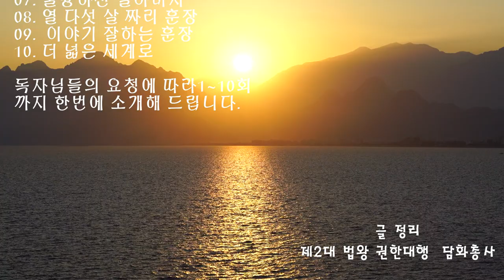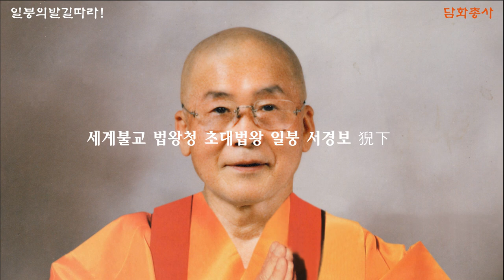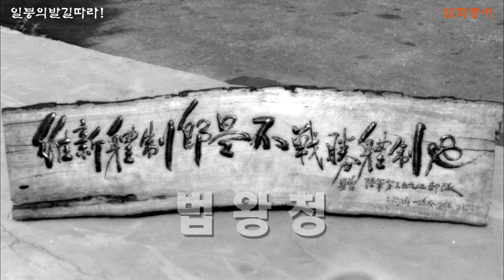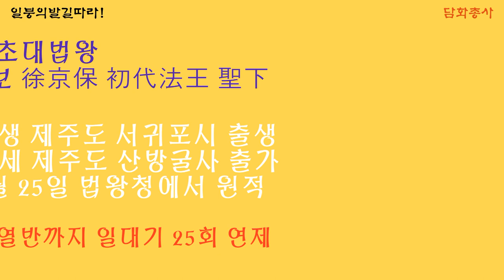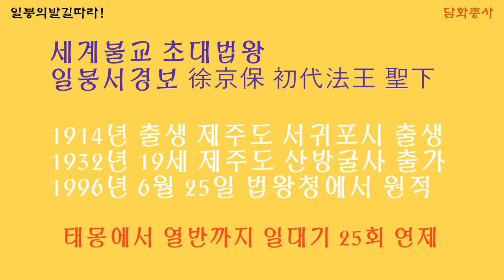[1~10번 일붕의발길따라]초대법왕 일붕 서경보 존자 예하 고요한새벽 담화총사